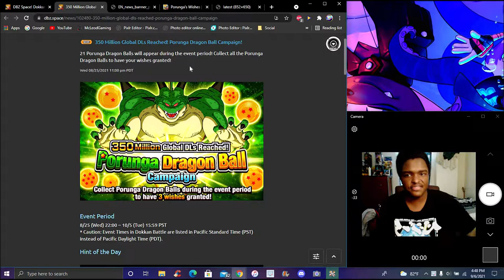HOW TO GET THE PORUNGA DRAGONBALLS FOR THE 350 ML DL's WEEK 2 DAY 5 DBZ Dokkan Battle